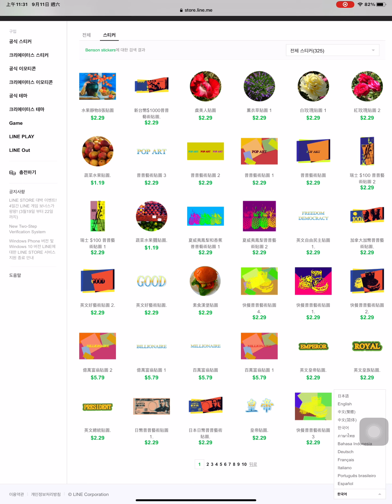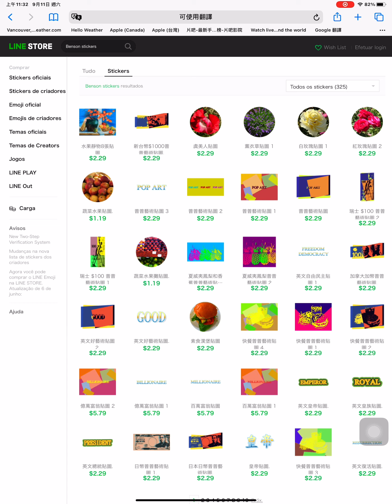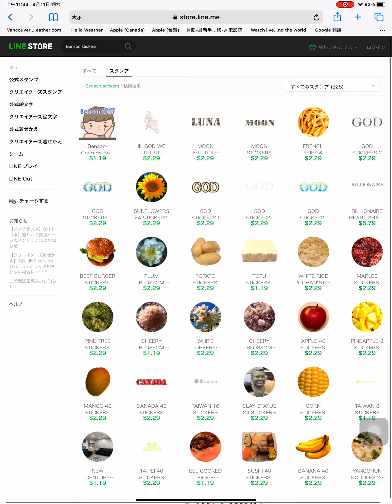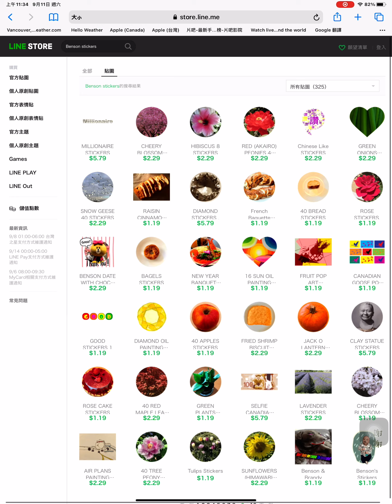LINE STORE BENSON STICKER